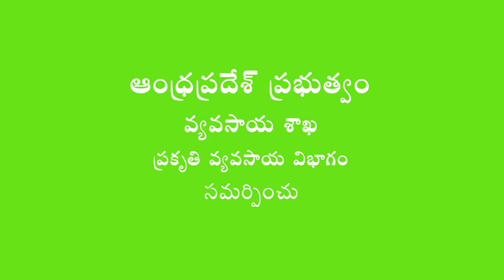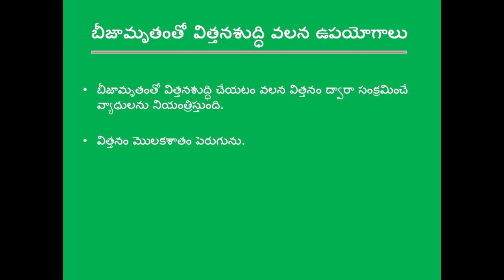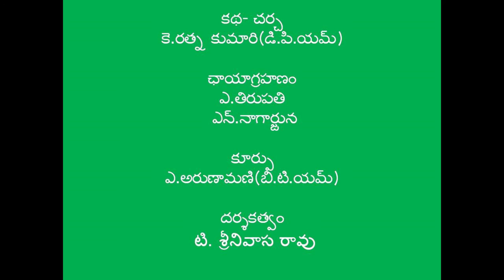Seed treatment with bheejamrutham in black gram _ Srikakulam